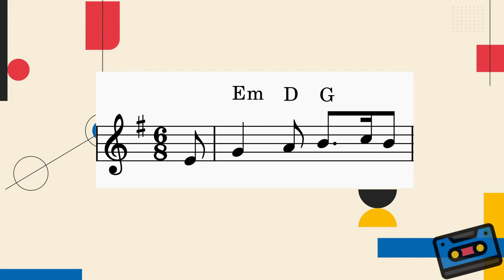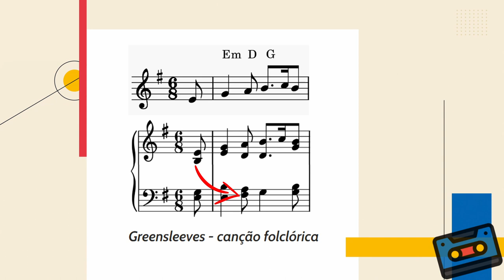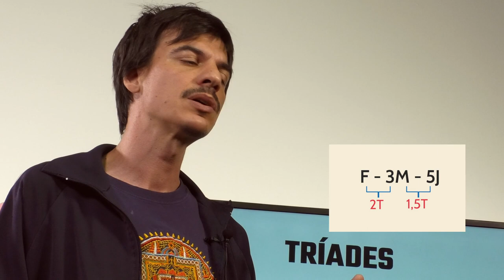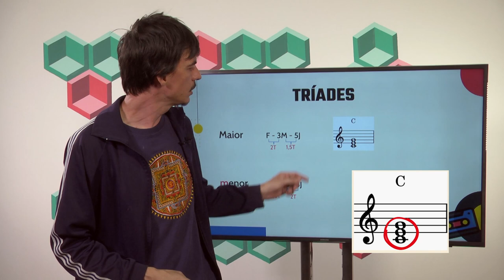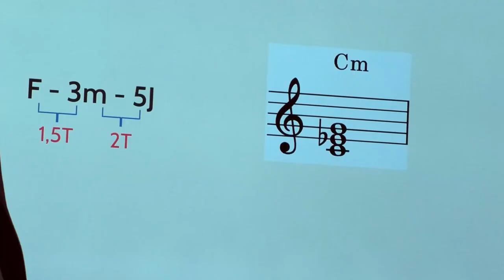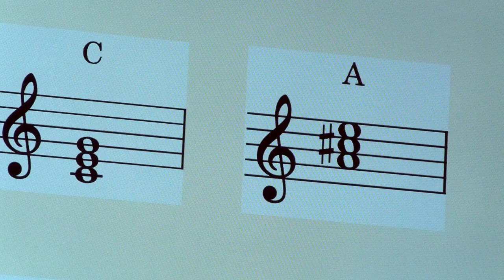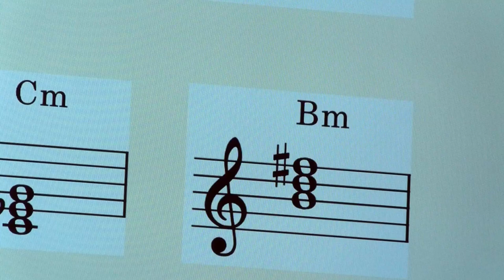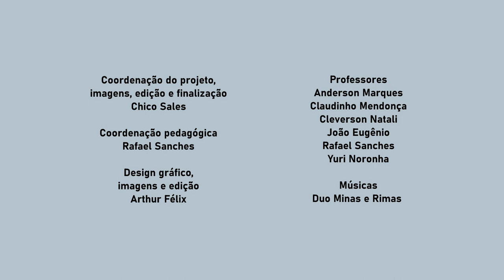09º ano | Aula 01 #01 | Estúdio Conservatório PA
09º Ano - Aula 01 - Parte 01
Tema: Formação de acordes
Prof. Rafael Sanches